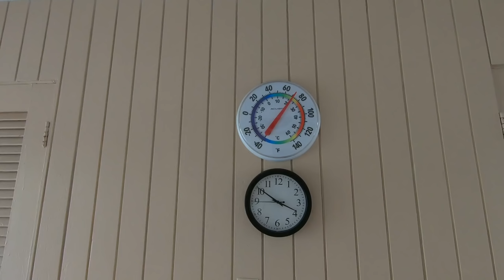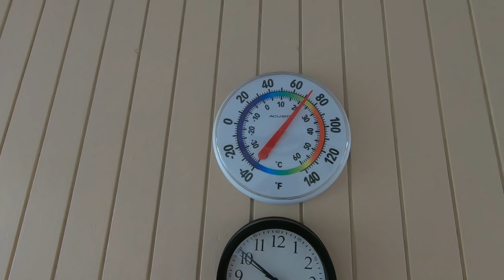Jani Bácsi konyhája Floridából & Flank steak